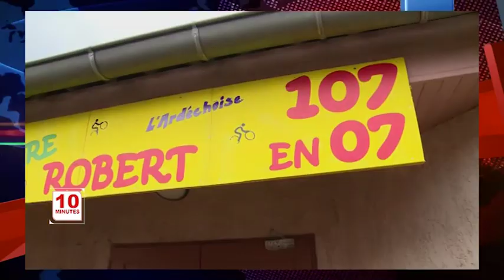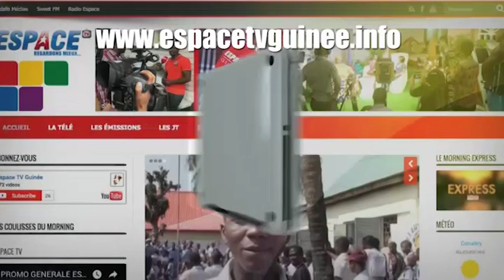FLASH DU MAR 27 11 2018 OK